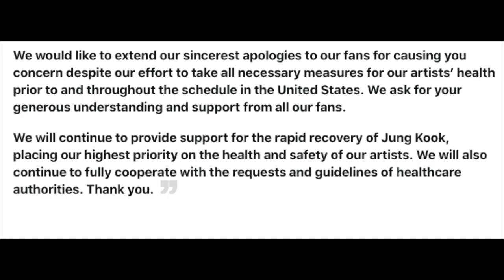BTS’s Jungkook Tests Positive For COVID-19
SORRY I'VE BEEN AWAY FOR A WHILE DUE TO TECHNICAL PROBLEMS BUT I'M BACK!